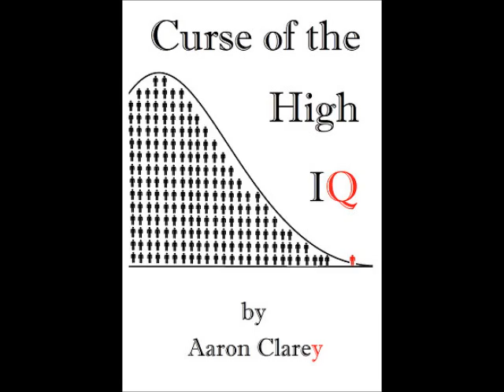Request-How to Raise a Unicorn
A new father wants to know how to raise his daughter to become a unicorn.  Cappy tries his best and consults some fathers.